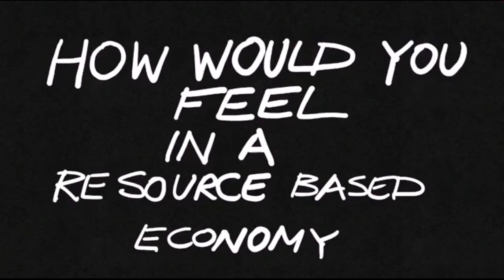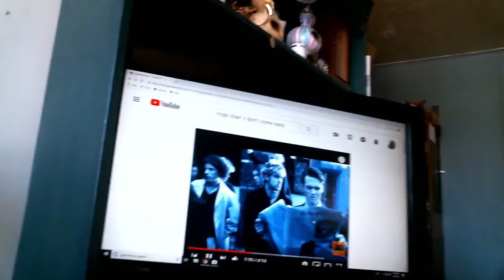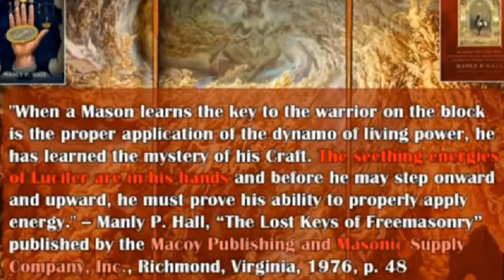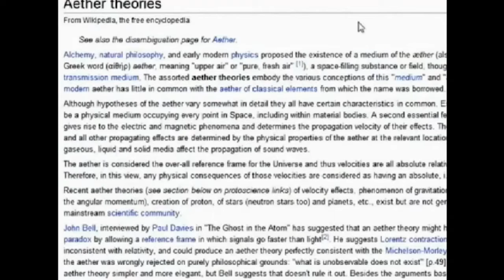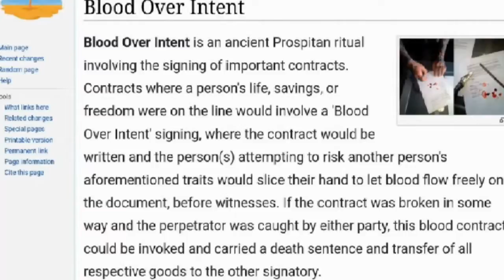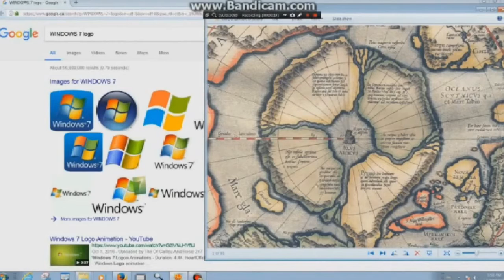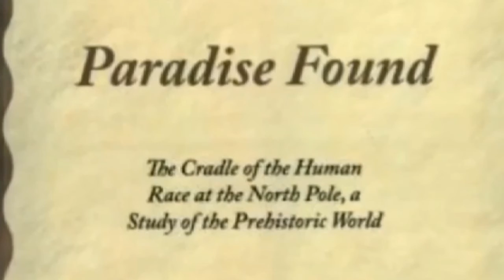Hijos de la Luz, Fla Earth, MiQal SaKai, the THE- Blood Over Intent Mix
Mary Barnes Mackovch & Russell Banks, Matrix Break, Holistic 1, Matt, & VoN

Blood Over Intent in German
Your Blood is Spiritual Currency
The Sun is a Disk and has to be eaten by the Black Hole Sun

"The Idea is to Embrace the Darkness and Find Your Own Light" - Satan

Blood up or Shut up
Blood In Blood Out
Blood Thicker than Water

Write "I intend to bring forth Heaven On earth & release all from bondage," place a drop of your blood over the words and upload onto your channel on youtube tag, title, description "blood over intent."